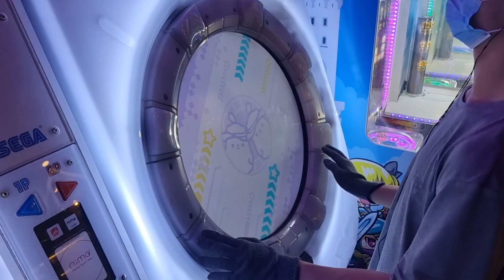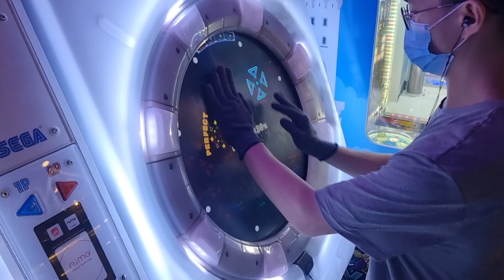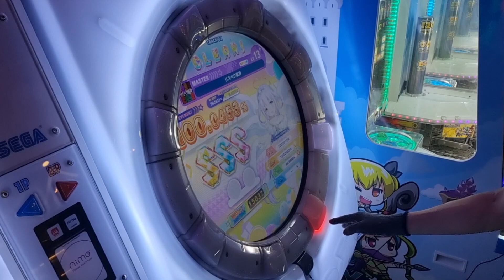【maimaiでらっくす FESTiVAL+】リスペク風神 MAS SSS